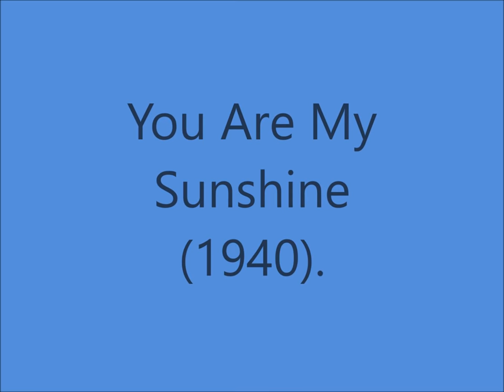Jimmie Davis - You Are My Sunshine (1940).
[It Is Claimed That Oliver Hood Wrote the Song in the Early 1930's
 and Performed it at a Veteran's of Foreign Wars Convention in Georgia].
1st. Recorded 22 August 1939
          by the Pine Ridge Boys on Bluebird 8263 A (no composer credit)
2nd. Recorded 13 September 1939
           by the Rice Brothers Gang on  Decca 5763 A (Paul Rice Credited)
Paul Rice Claimed to Compose it in 1937
Jimmie Davis Bought the Song & Rights from Paul Rice
This Song is One of the Two Official Songs of the State of Louisiana

Also Recorded 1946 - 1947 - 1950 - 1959 - Circa 1973 - Circa 1978 - Circa 1980 - Circa 1993.

Recorded 5 February 1940 Decca Recording Studio, Pythian Temple, 135 West 70th St., New York City - Jimmie Davis [vcl] with Charles Mitchell‘s Orchestra: Leon Chappelear [gt], Charles Mitchell [el steel gt] + unknown musicians (bass,piano,clarinet,trumpet).